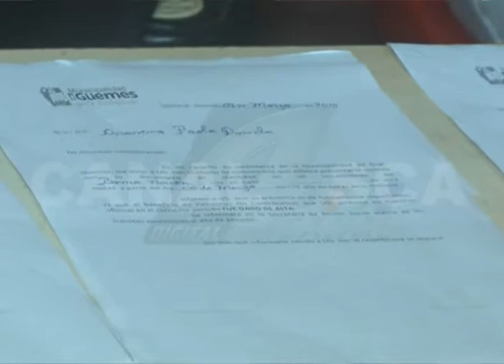03 03 2015 CLARA FLORES ACCIÓN SOCIAL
ENTREGA DE PENSIONES NO CONTRIBUTIVAS